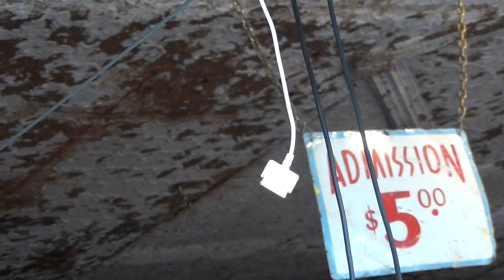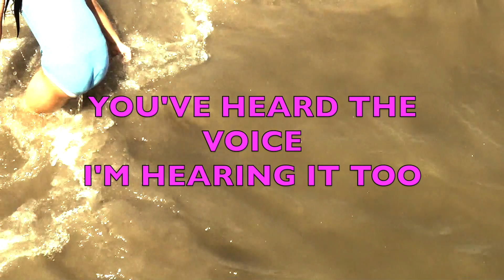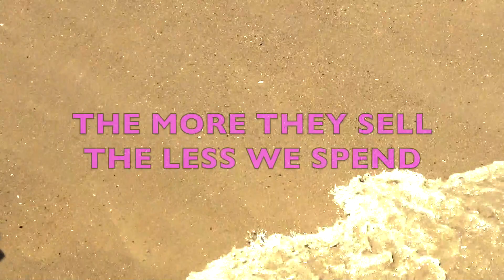YOUR SKULL - The Sky is Good [lyric vid]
Your Skull "The Sky is Good" lyric video. From BLOODBEATS EP. Down Peninsula Audio.
Produced by J. Robbins.